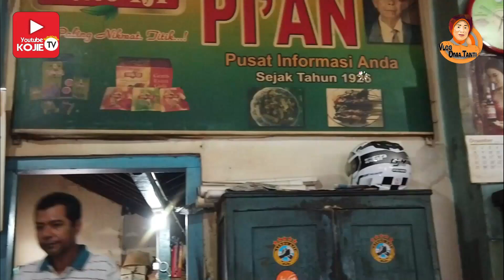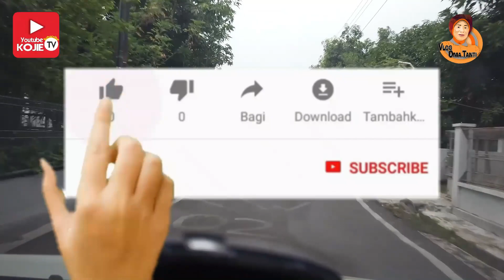Vlog Oma Tanti | Kuliner di Warung Pian Tegal, Nasi Lengkonya paling enak di Tegal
Halo kali ini oma Tanti dan keluarga sedang makan di warung Pian tegal nih, lokasinya di deket Stasiun kota tegal...
Menurut Info Nasi Lengko yang paling enak ada di sini?